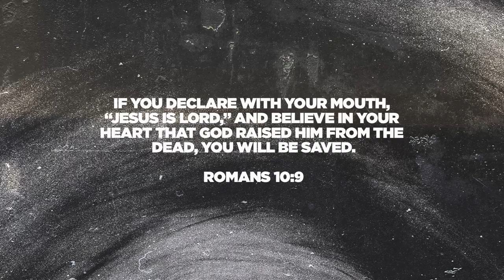I’ve Got Questions: How Long?